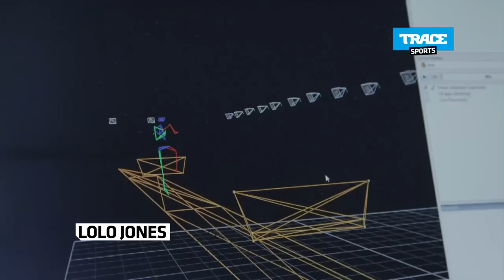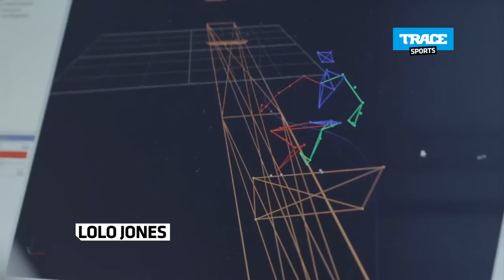Sporty News: Les citations de Muhammad Ali à l'honneur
Dans les Sporty News aujourd'hui, retrouvez Muhammad Ali, Jessica Long, Cristiano Ronaldo, Lolo Jones et Rafael Nadal.